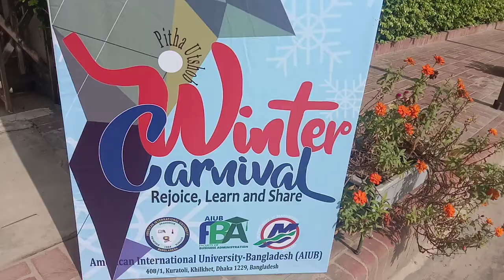Pitha Utshob --AIUB--Leis Fita Leis লেইস ফিতা লেইস.- শীতের পিঠা উৎসব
Dhaka .American International University Bangladesh -AIUB- IUB